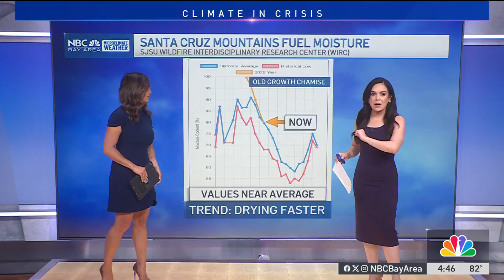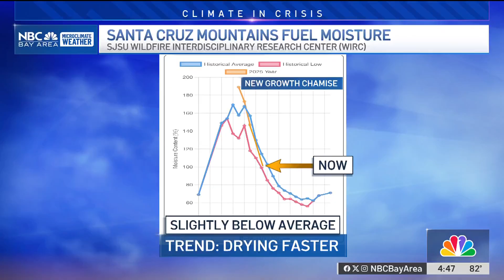Fuel moisture content: What it means for fire season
Meteorologist Rob Mayeda joined San Jose State’s Fire Weather Lab for the latest site survey looking at fire risk in the Santa Cruz Mountains.